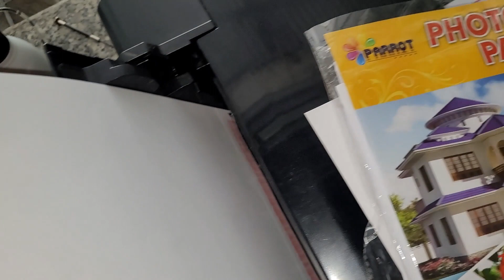máy in kéo nhiều giấy Sửa máy Epson l805 in kẹt giấy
Epson l805 in kẹt giấy máy in kéo nhiều giấy